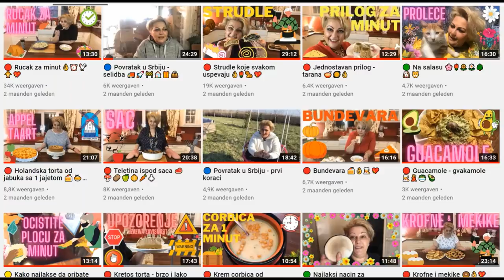🟢 Sve se budi 🌸🌺🌷🌹🌱🌳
Sta ima na salasu💖
Pratite me: